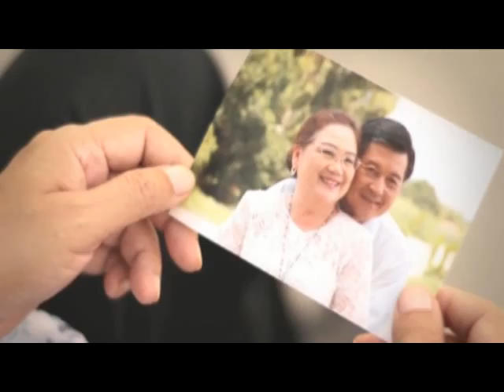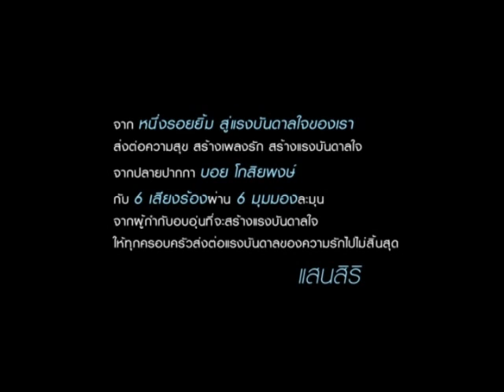แสนดี - ป๊อด โมเดิร์นด็อก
ร้องเพลงนีัและอัดเป็น vdo ของคุณ แล้วโพสต์เป็น VDO Response
5 คนที่โดนใจ รับบัตรคอนเสิร์ต ท่านละ 4 ใบ หมดเขต 29 ก.ย. นี้

แสนดี เพลงใหม่ (ก.ย. 2010) จากโครงการ loveinspireslove